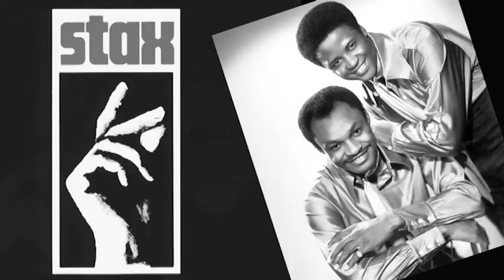Backfield In Motion (Live at "Wattstax") - Mel & Tim